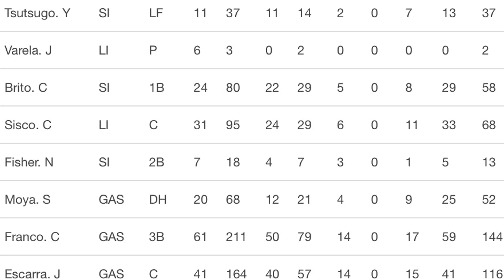筒香嘉智、11試合 7本塁打 OPS1.500www【なんJ反応】